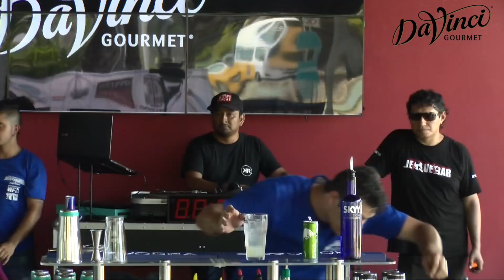Javier Burgos Pro Clasificación SFB 2017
Skilled Flairbartender Davinci Cancun 2017